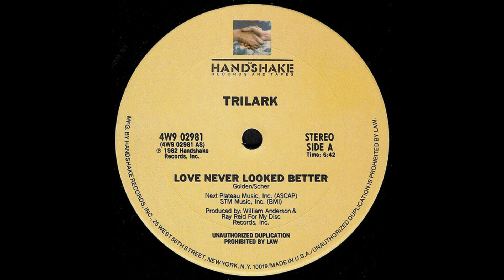Trilark - Love Never Looked Better (12" Original Mix)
Love Never Looked Better  (12" Original Mix)

Trilark

Label:  Handshake (1982)

Genre:  Disco